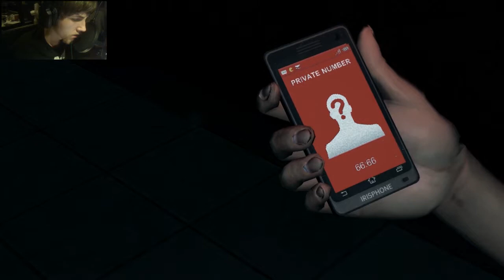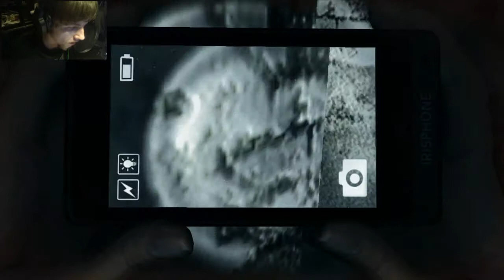CRAZY PIGGEH DreadOut Let's Play - Part 3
Hit up the comment box with any suggestions or feedback, everything is welcome!